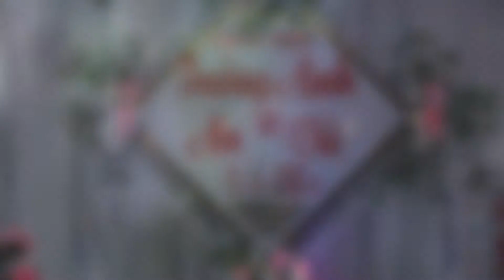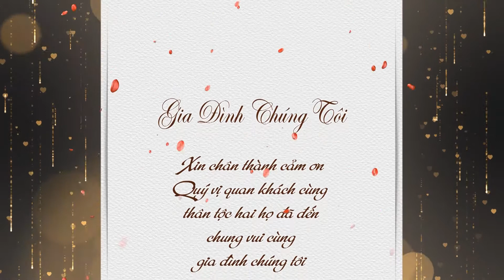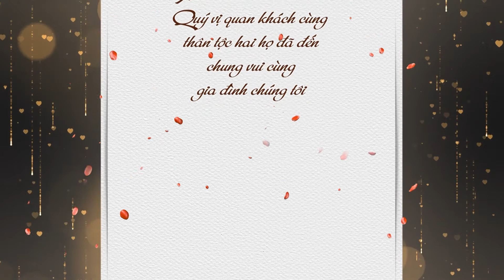Anh Vũ & Trường An (Quay Phim Trường Tuyển)